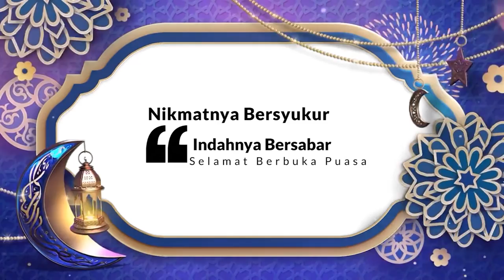Kultum Ramadan Bersama Ustad Lalan Jaelani Rasyid. S.Ag.M.Si I Penyebab Terhalangnya Ijabah Doa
Ketika suatu doa tak segera menampakkan tanda-tanda terijabah, maka seharusnya seseorang tetap berbaik sangka kepada Allah SWT. Yang perlu dipertanyakan adalah mengapa doa kita tak terkabul?